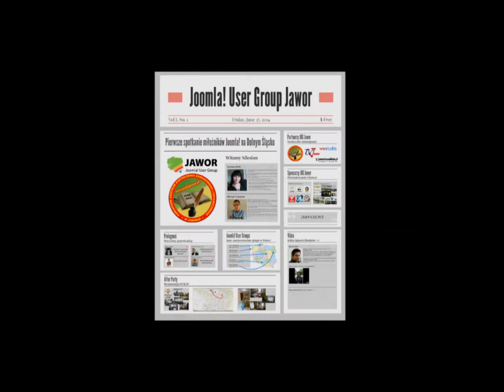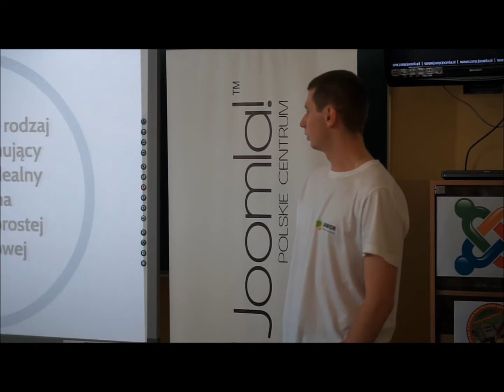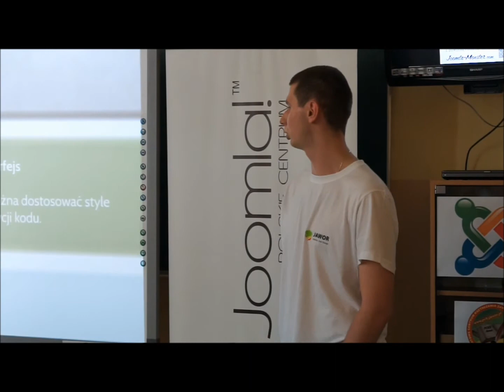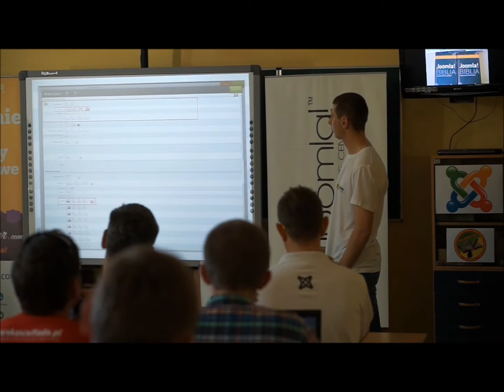JUG Jawor - spotkanie 1. Michał Wargacki - slider na cztery sposoby - Smart Slider 2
Prelekcja Michała Wargackiego podczas spotkania Joomla! User Group Jawor, 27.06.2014.

Poznaj Smart Slider 2, za pomocą którego uatrakcyjnisz wygląd swojego serwisu wyposażając go w efektowny slider. To doskonała technika umożliwiająca przedstawienie kilku fragmentów treści w ograniczonym obszarze witryny.